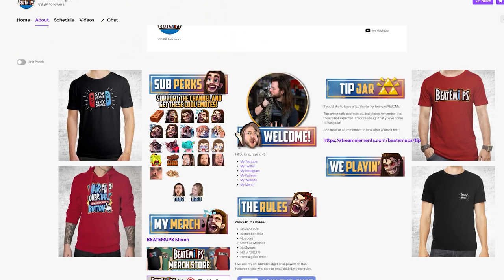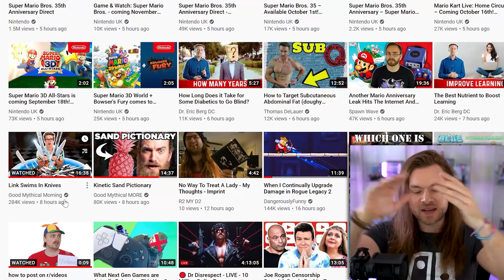I Can't BELIEVE That Super Mario Nintendo Direct!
Nintendo held a surprise Nintendo Direct for the Super Mario 35th Anniversary today, with a NEW Super Mario game, a Game and Watch Super Mario, and of course, the Super Mario 3D All-Stars Collection for the Nintendo Switch! My Twitch